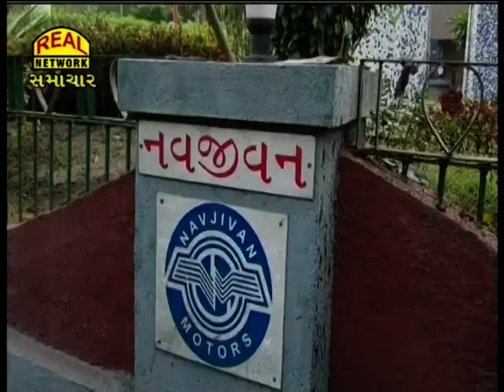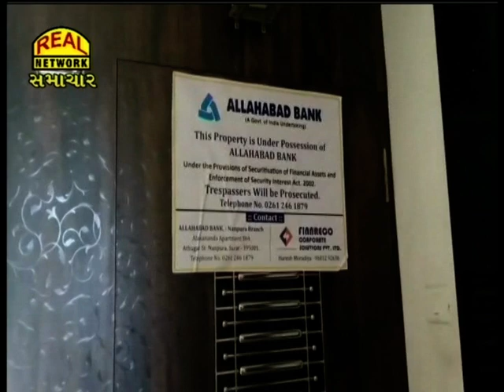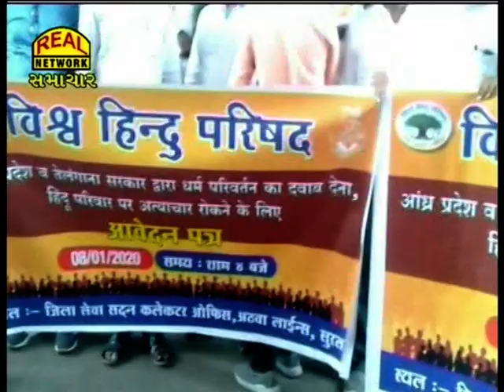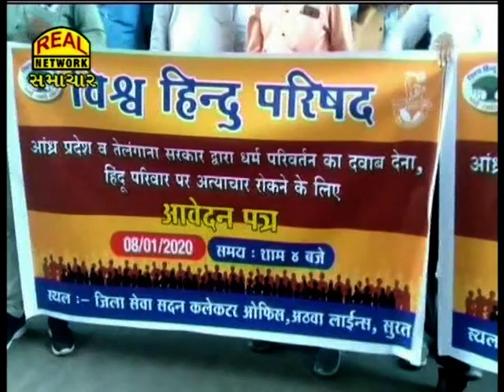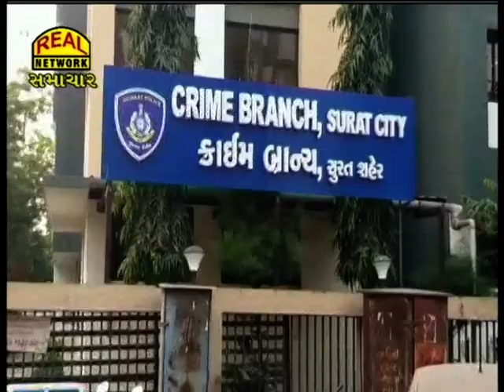Real News 08-01-2020